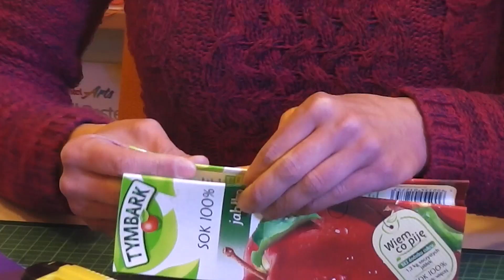Nowe Horyzonty Edukacji Filmowej - warsztaty plastyczne "Portfel i torebka"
Najmłodsi widzowie biorący udział w projekcie "Filmoteka Szkolna. Nowe Horyzonty Edukacji Filmowej" mogą zostawać po seansach na warsztatach plastycznych lub brać udział w konkursach organizowanych przez kina, w których projekt jest realizowany.

Przygotowaliśmy specjalne filmy, w których wyjaśniamy krok po kroku jakie prace plastyczne związane z naszymi filmami, można wykonać po projekcji, na przykład w klasie lub w domu.